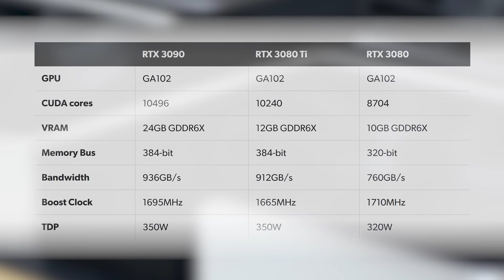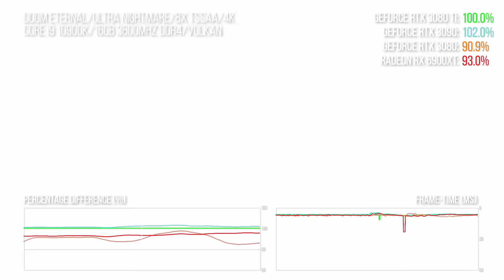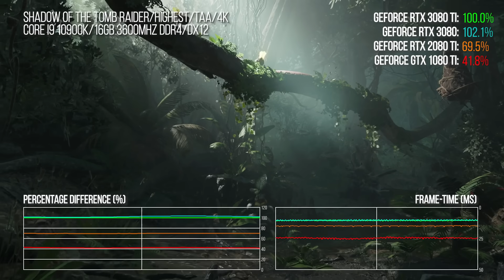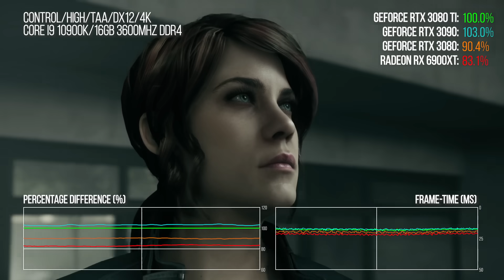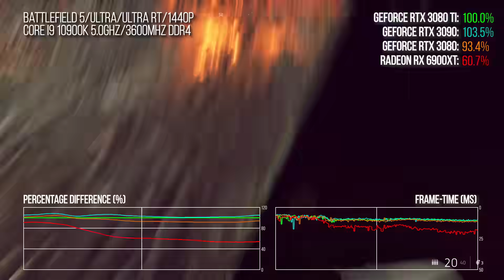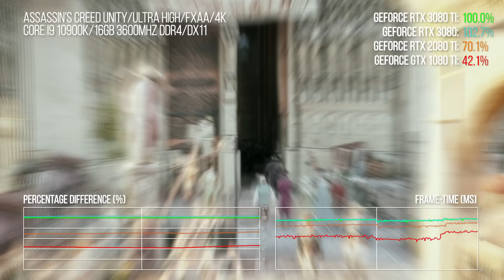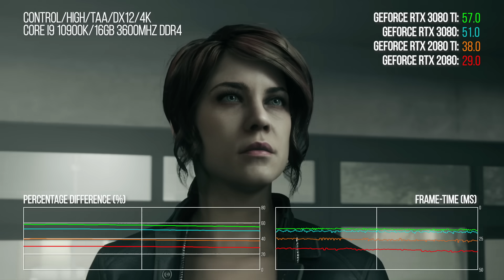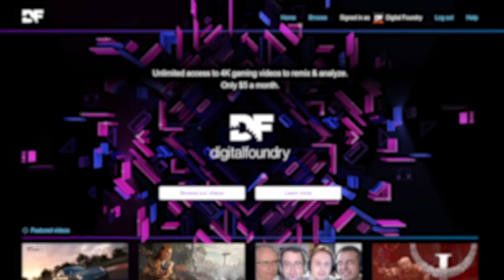Nvidia GeForce RTX 3080 Ti Review: Big Performance, Extreme Price Tag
The RTX 3080 Ti cuts memory, bandwidth a touch of compute away from the RTX 3090 - but it's still massively expensive compared to the RTX 3080, and the actual performance improvements aren't profound. Here's Rich with the full story.

See all of our benchmarks in our DF at Eurogamer review